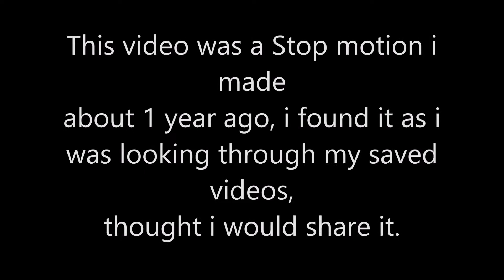Old stop motion i found in my saved file